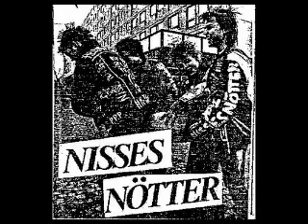Nisses Notter - det Är krig 1984 (HardCore PuNK SWE)